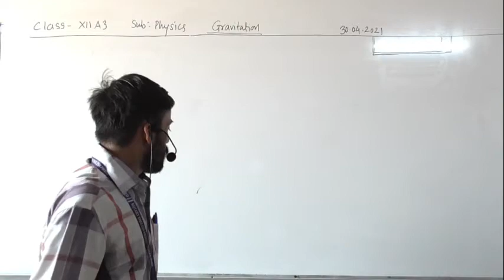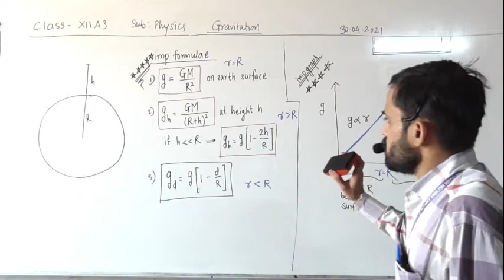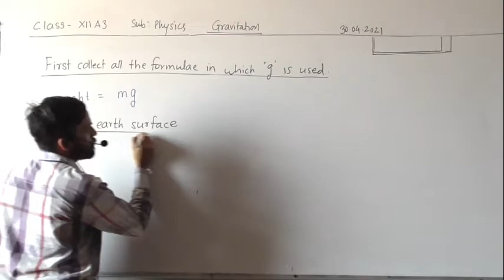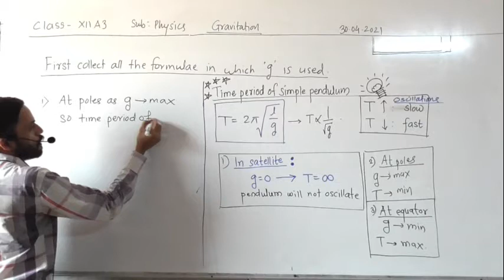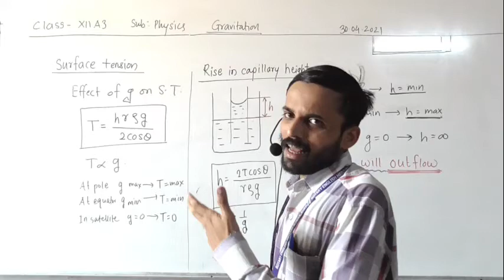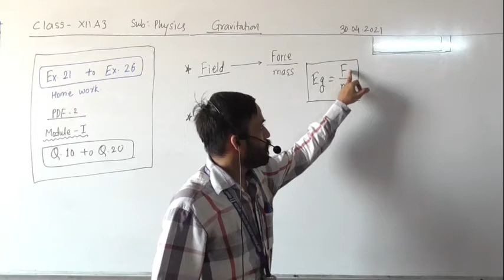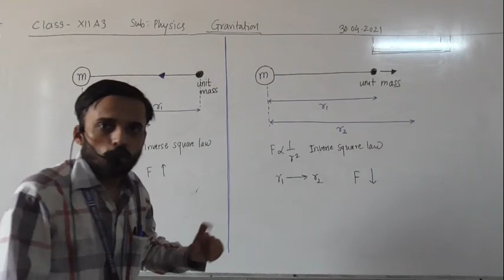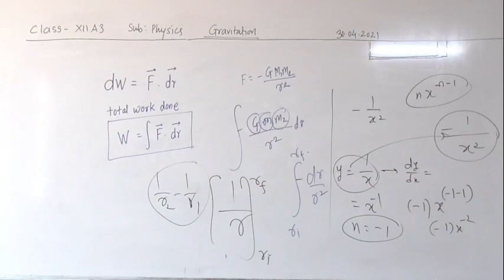XII A3 GRAVITATION (Lect-3) BY Marathe Sir